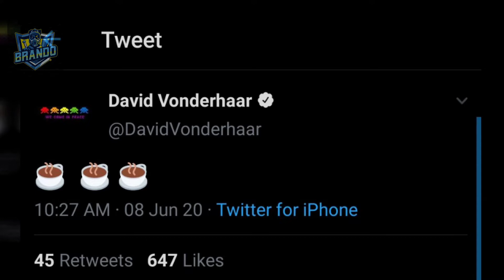PS5 REVEAL DATE LEAKED AND COD 2020 REVEAL TEASER - NEW CALL OF DUTY INFORMATION AND PLAYSTATION